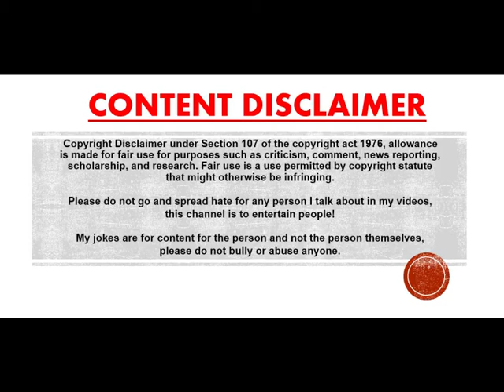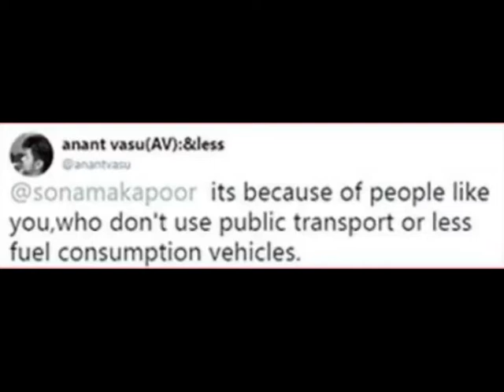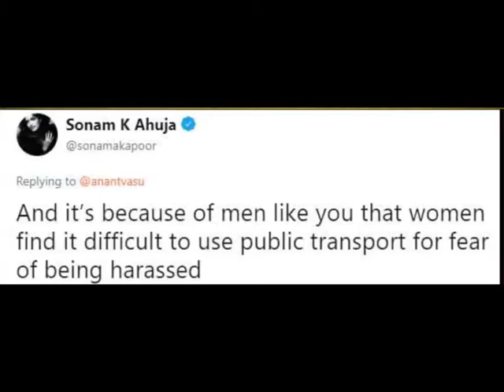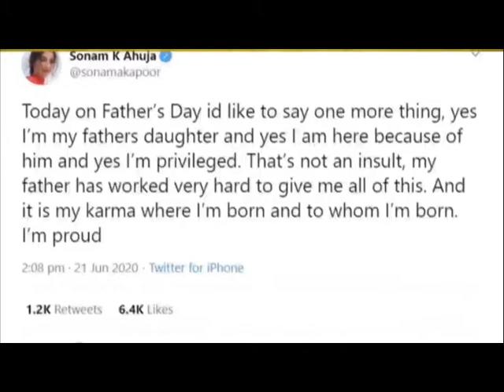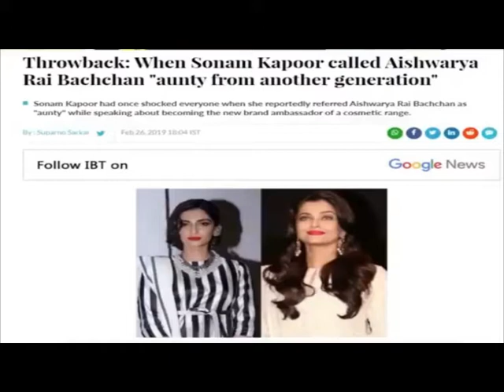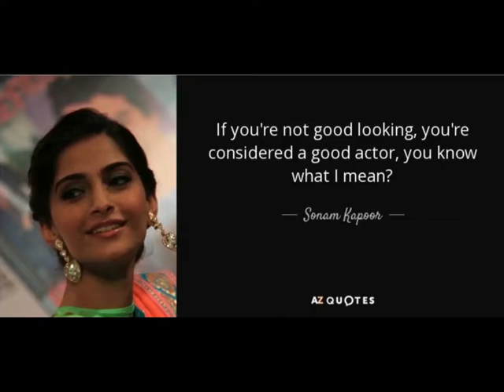Sonam Kapoor Roast - Sonam Kapoor's Dumb Statements - Bollywood Nepotism Roast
This is a video about Sonam Kapoor (Anil Kapoor's daughter). Sonam Kapoor was trolled on social media for her recent tweets regarding bollywood nepotism and karma of being born in Kapoor family.

This is a comedy video. I have joked about Sonam Kapoor. She is referred as So Dumb Kapoor for her dumb and controversial statements.